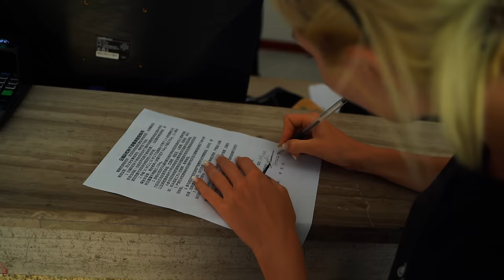Travel Bucket List: World's Biggest Swing - Action Cam Travel Vlog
No guys, you did not misread that, today’s episode involves me, a 2,300ft cliff ⛰ and a 328ft swing! Allow me to explain… we visited the 📍Yunyang Longgang Scenic Spot in Chongqing, China, to take a ride on the world’s tallest swing frame (recently given its official status by Guinness World Records 🏆). Here are a few more stats just to give you the full picture: the swing itself is equivalent in height to a 30 storey building! And from this vertigo-inducing height you swing over the edge of a 2,300ft cliff at speeds of up to 130km/h! It is exactly as scary as it looks but also incredible fun 🤪 And as always, we caught the whole thing with our awesome action cam: Insta360 ONE R. For all you bucket list makers and adrenaline junkies out there- this one’s for you!